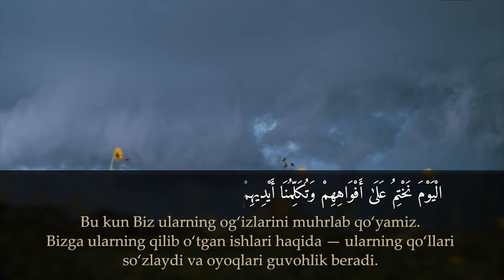OG'IZLAR MUHRLAB QO'YILADI | OYAT VA HIDOYAT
Muallif: SHERZOD G'IYOS O'G'LI